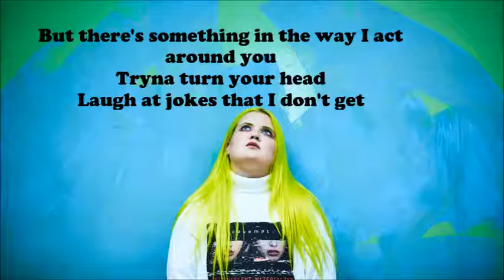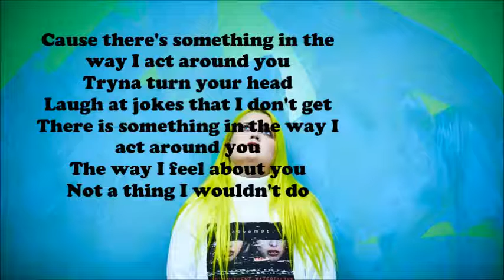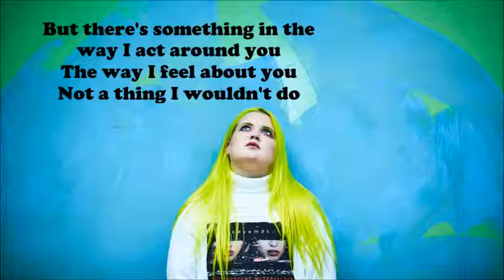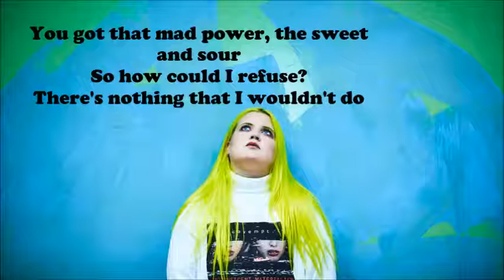Alma - Dye My Hair (Lyrics)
Please like 【ツ】
Not Official